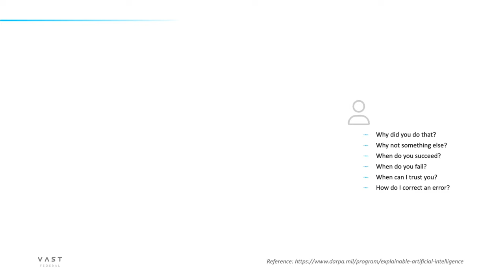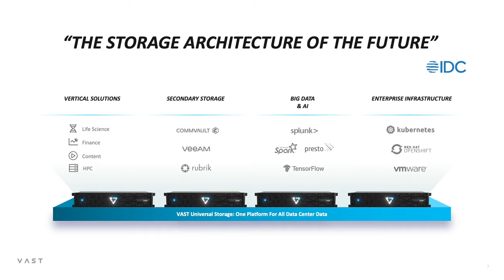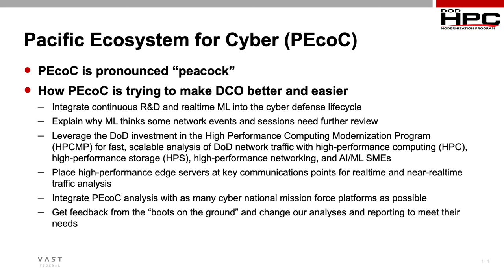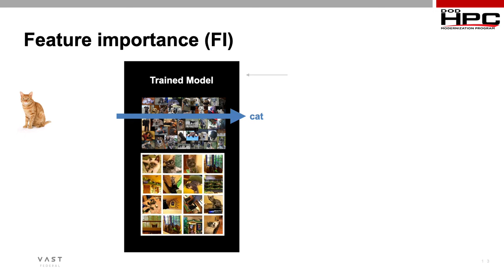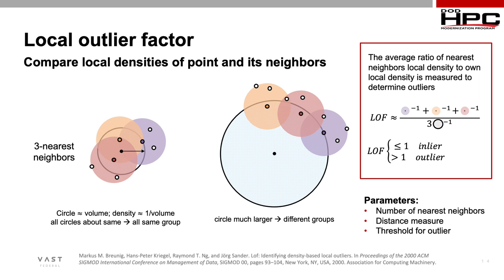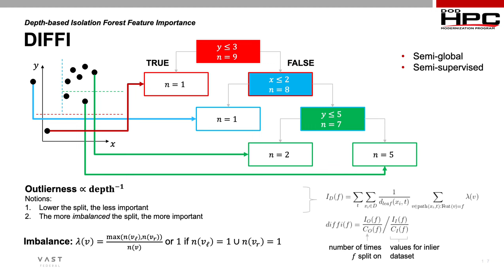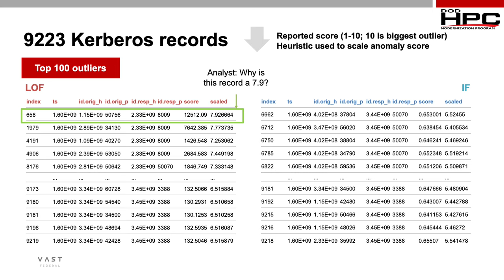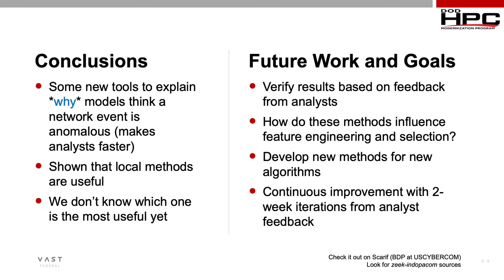When Every Day is Zero Day, Leveraging ML & All-flash to Prevent Persistent Threats: NVIDIA GTC 2022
Cyberattacks continue to evolve and become more sophisticated, and protecting against unknown attack signatures can be a challenge for defense organizations.  Join Dr. Wesley Emeneker, the Chief Data Scientist from Maui High Performance Computing Center (MHPCC) at AFRL as he discusses using Machine Learning techniques and High Performance Computing to achieve fast, scalable analysis of network traffic, enabling Advanced Anomaly Detection techniques, such as Local Outlier Factors and Isolation Forests. For such applications, VAST Data has cracked the code to deliver affordable flash at petabyte and exabyte scale so that organizations can build smarter and more efficient models. Join this session to learn how VAST Data leverages new hyperscale flash, storage class memory and Nvidia NVMe-over-Fabrics clusters to implement new algorithms that unleash affordable access to petabytes of NVMe infrastructure.

Speakers:
Wesley Emeneker, Data Scientist and Software Engineer, US Air Force Research Laboratory, Maui Supercomputing Center
Kartik Subramanian, Vice President of Systems Engineering, VAST Data